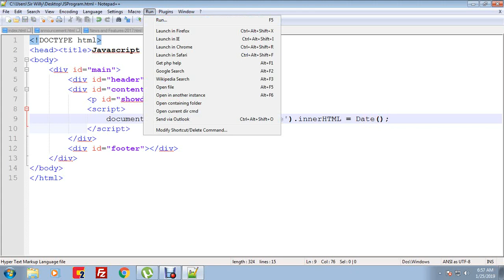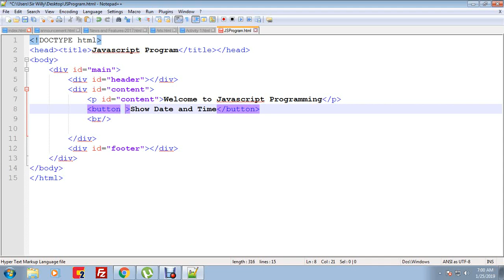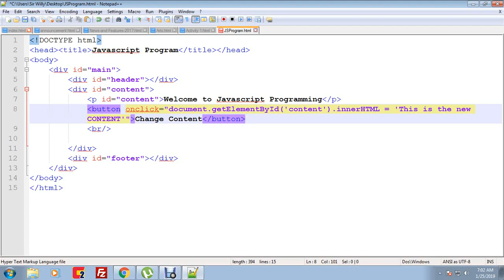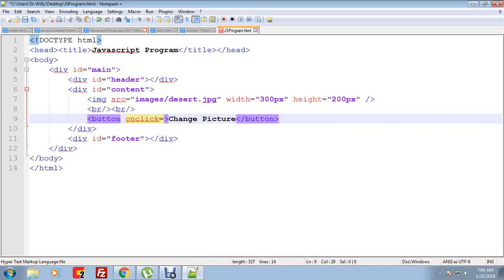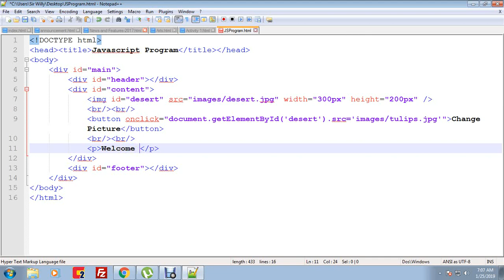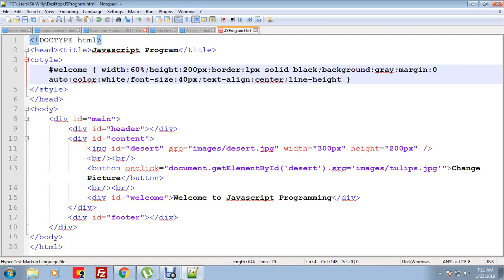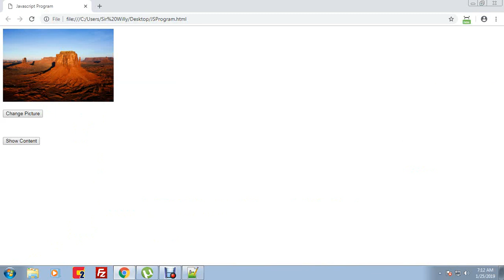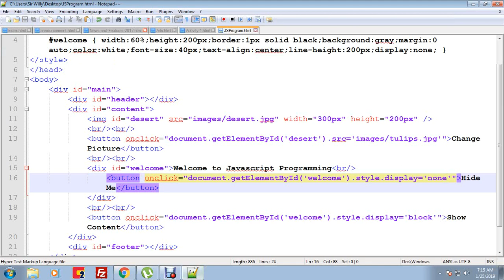Javascript Program (Tagalog)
In this video you will some basic Javascript programs that would make your web pages more attractive and functional.